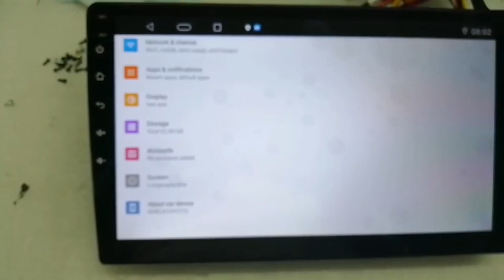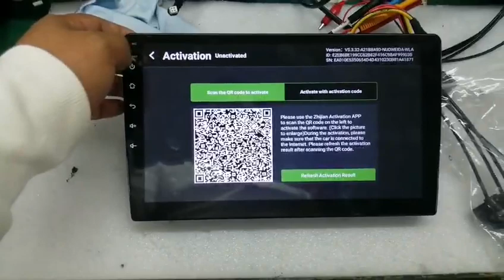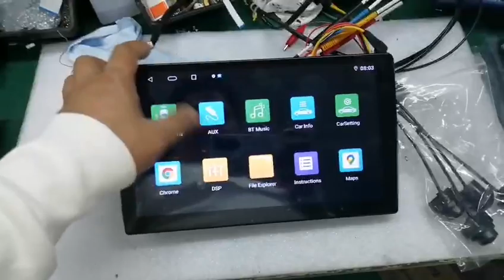T5/2+32G/4+64G/DSP/carplay/360 panorama/4755 radio/RDS/AM/FM/Android 10.0